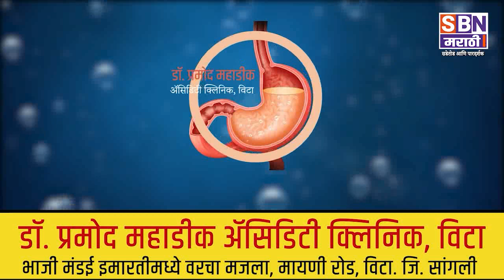SBN MARATHI TOP TEN HEADLINES :-22-FEB-2021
SBN मराठी मध्ये पाहा TOP TEN हेडलाईन्स दि : - 22-FEB-2021